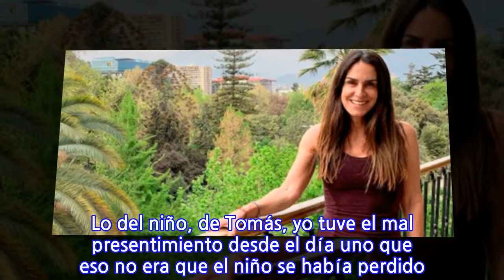María Gracia Subercaseaux: “Yo vivo en el Parque Forestal, un año y medio de...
INFORMATION
• Source: glamorama